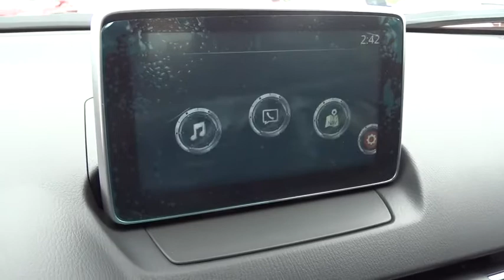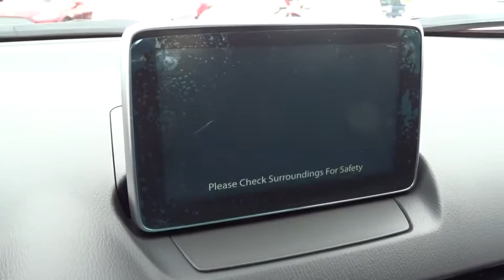2016 Mazda CX-3 Columbus, Lancaster, Central Ohio, Newark, Athens, OH CMT16073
2016 Mazda CX-3

2840 N. Columbus St.

2016 Mazda CX-3 Grand Touring In Red. Here it is! No games, just business! Don't miss out on buying this fantastic-looking 2016 Mazda CX-3. You, out enjoying this great Mazda CX-3, would be so much better than it sitting here proving nothing on our lot. It's ready, each time and every time. Come let it show you! Please give us a call at Bob Boyd Auto Family at and let us know what we can do to help you get into this vehicle.Proudly Serving: Dublin, Columbus, Westerville, Chillicothe, Dayton, Zenia, Springfield, Wilmington, Beavercreek, Marysville, Cincinnati, Cleveland, Lancaster, West Jefferson, Grove City, and all of greater Ohio.